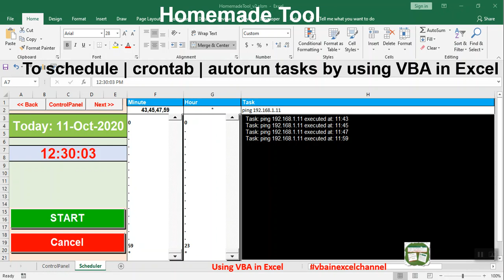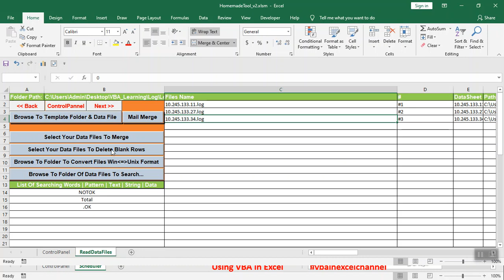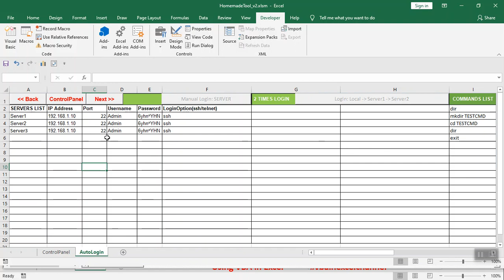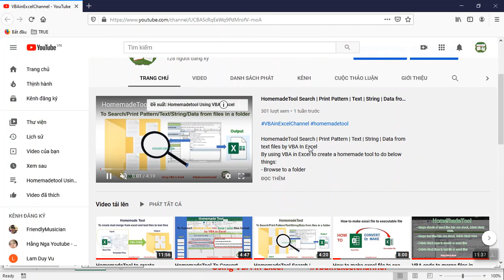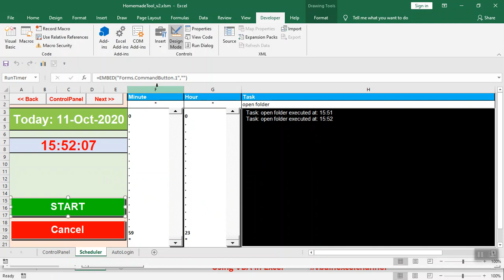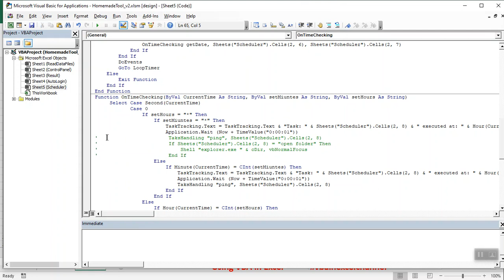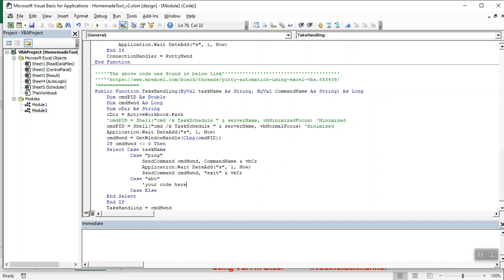HomemadeTool to schedule | crontab | autorun tasks by using VBA in Excel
By using VBA in Excel to create a homemade tool to do below things:
- Display the time.
- Set the minute, hour to execute the pre-define task.
Setting Examples:
|  - Hour (0-23)
 - Minute (0-59)

0,15,30 *
|   - Hour (0-23)
 - Minute (0-15-30)

0,15,30 *
|   - Hour (0-23)
 - Minute (0-15-30)

0,30,45 2,4
|   - Hour (2-4)
 - Minute (0-30-45)

This is homemade tool, it is open code so in this video you will see where to modify the code as for your requirements and also the link to download it.

This tool also can:

- Merge the text files, sheets in excel files.
- Delete blank/empty rows/line in excel files or text files.
- Search | Print Pattern | Text | String | Data from text files
- Convert Files from Window | Dos to Unix | Linux Format or from Unix | Linux to Window | Dos format.
- Create mail merge from excel and text files to text files

Detail about it please watch video: VBA code to merge files in excel | delete blank rows in excel or text files
Detail about it please watch video: HomemadeTool Search | Print Pattern | Text | String | Data from text files by VBA In Excel
Detail about it please watch video: HomemadeTool To Convert Files From Window | Dos To Unix | Linux Format by VBA In Excel
Detail about it please watch video: HomemadeTool to create mail merge from excel and text files to text files